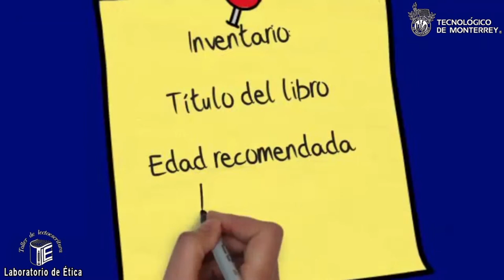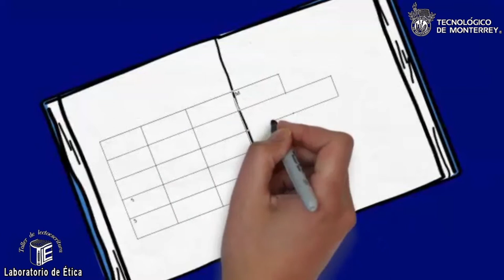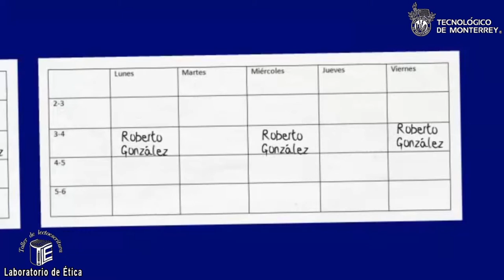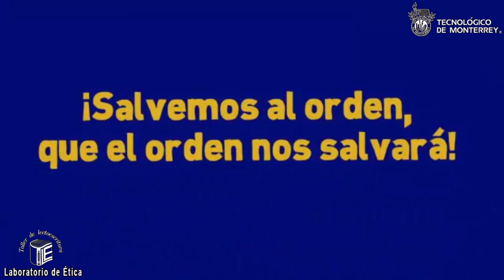Instrucción de materiales a los alumnos del Taller de lectoescritura